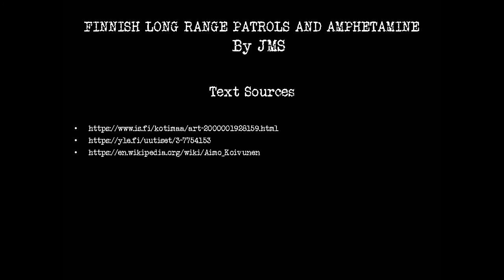FINNISH LONG RANGE PATROLS AND AMPHETAMINE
The tale about how drugs could keep Finnish long range patrols going, and what side-effects it could have.